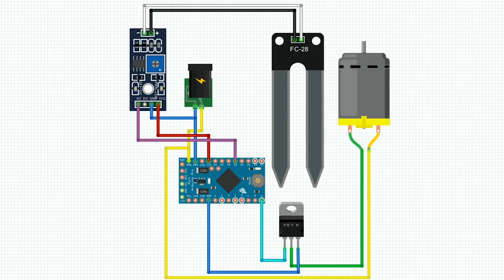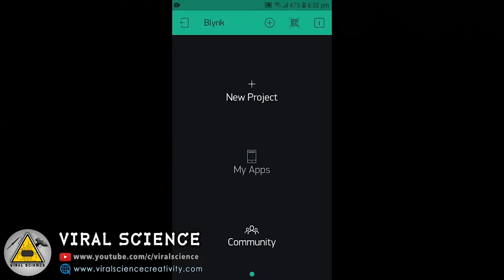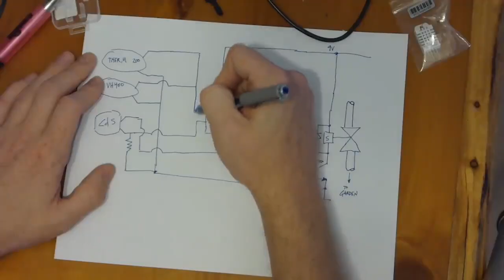🌱5 projetos de Smart Plants 🌱 INCRÍVEIS com ARDUINO!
👩🏻‍🏭 O software de desenvolvimento de que utilizo por aqui é o Altium Designer Vem conhecer projetos incríveis de SmartPlants com Arduino para você se tornar um cuidador de plantas impecável!